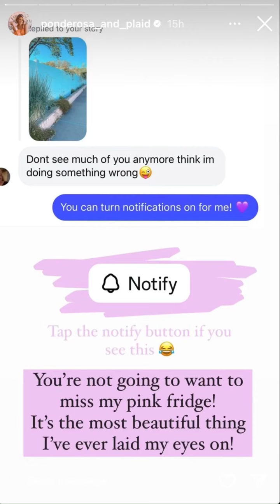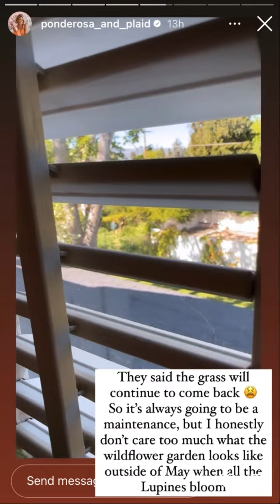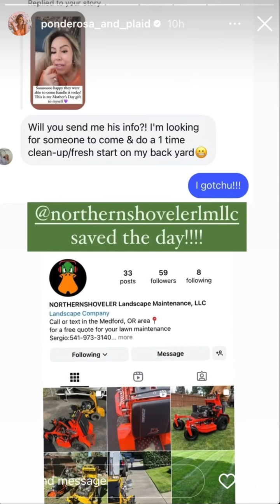Ponderosa and Plaid - 05.09.24